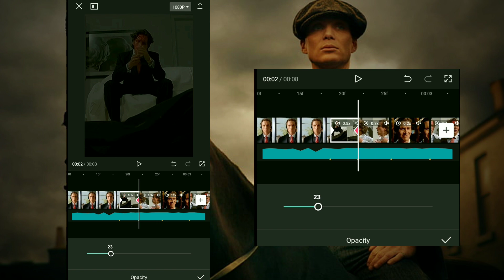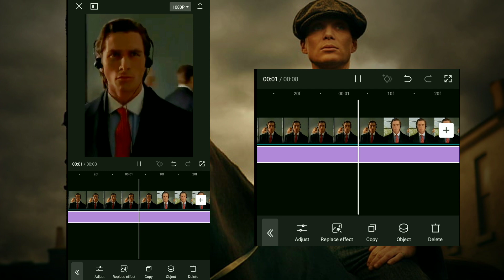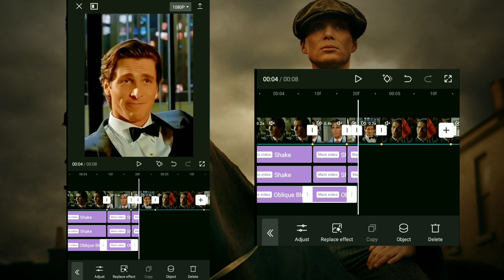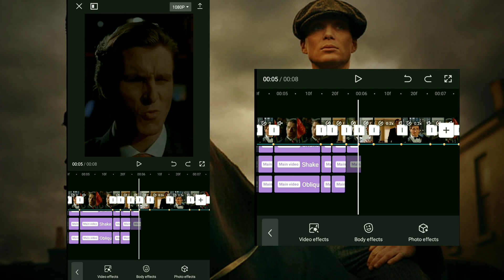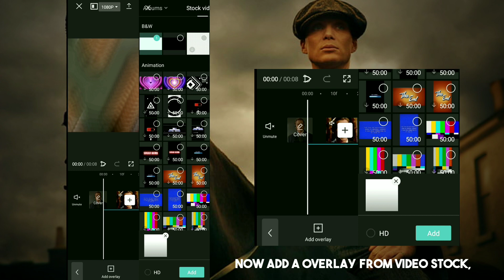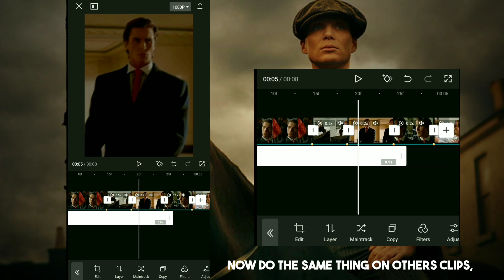Capcut Aggressive Hard shake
Mail- workwithzeyedit